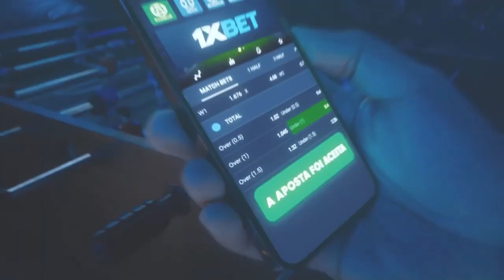MELHORES MOMENTOS DA 6ª RODADA COM CHICÓ E JOÃO GRILO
A RESENHA FOI GRANDE COM OS MELHORES MOMENTOS DA 6ª RODADA COM CHICÓ E JOÃO GRILO. COMENTEM e COMPARTILHEM à vontade! Um abração, fiquem com Deus e valew!!!